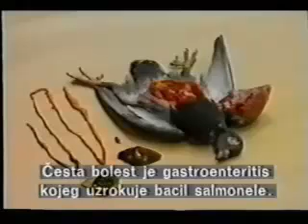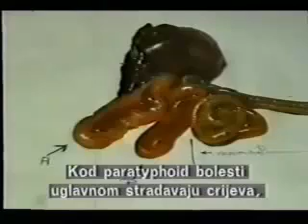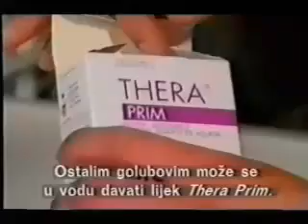مرض السالمونيلا الحمام salmonella infection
وهو المرض المشهور باسم السالمونيلا أو شلل الأجنحة أو شلل الأرجل ، ويسببه ميكروب Salmonella typhimurium وهو مرض بكتيري يصيب عادة الأفراخ الصغيرة، لأن الأم الحاملة للميكروب تطعم صغارها من حوصلتها وبالتالي تنقل الميكروب إليها ، وقد تموت الأفراخ قبل ظهور أي علامة مرضية .

الاعراض
الإصابة بالمرض تأخذ إشكال عديدة:-
1- الإصابة بالإسهال في المعدة والصغار تفقد الشهية وتضعف نتيجة الإصابة بالإسهال وتموت بسرعة.
2- الإصابة المفصلية وتورم الأجنحة والأرجل بحيث لا يستطيع الطائر الطيران ويصبح كسيحا.
3- الإصابة في الكبد والكلي والطحال وتصبح عيون الحمام لونها زجاجية.
4- الإصابة العصبية في جهاز المخ والدماغ.